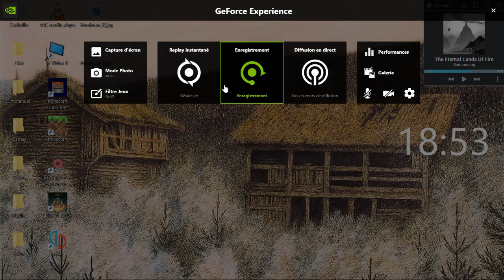Dark Souls Splitscreen Versus